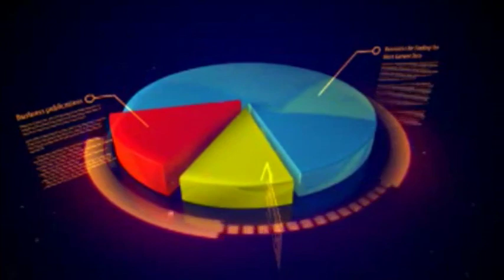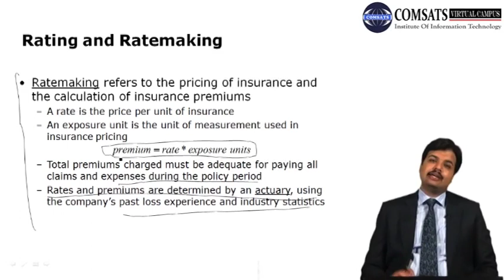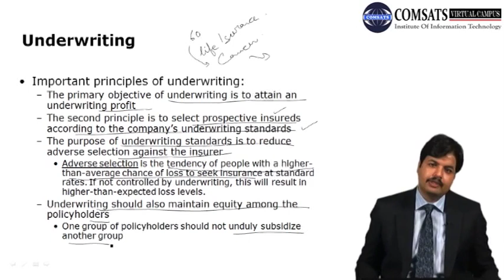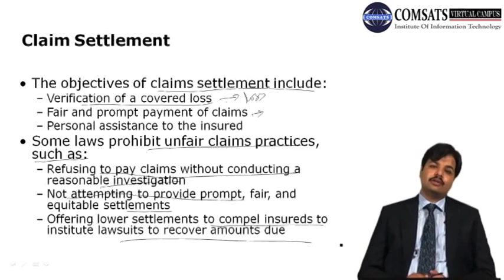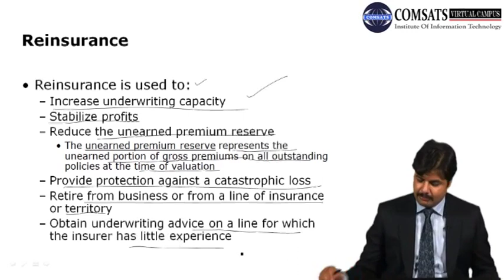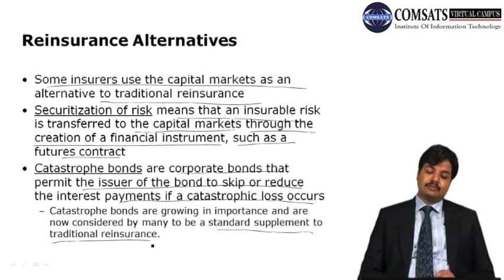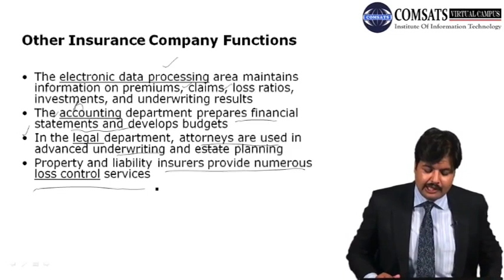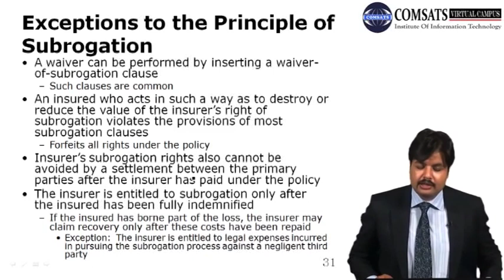Insurance & Risk Management | FNC710 Lecture 11